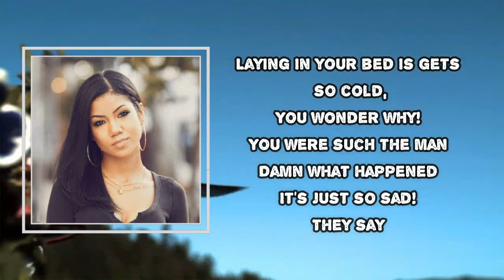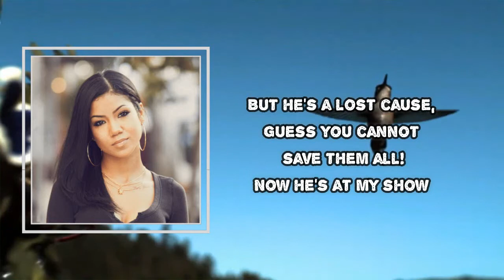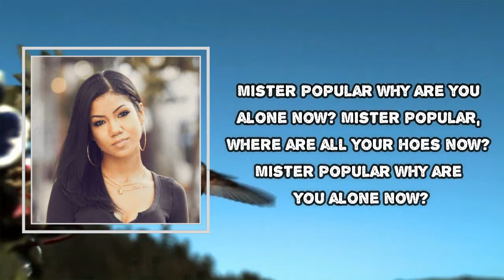JhenéAiko - popular (Lyrics)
popular Lyrics:
I was the young girl
I was the dumb girl
I was the one who can never be your one girl
You were the fly guy
Never asked why guy
Running around, making all of the girls cry, guy
Layin' in your bed it gets so cold
You wonder why
You were such da man
Damn, what happened?
It's just so sad
They say mister popular
Why are you alone now?
Mister popular, where are all your hoes now?
Mister popular, why are you alone now?
Where did they all go now?
Mister popular, where did they all go now?
Why are you so lonely now?
Damn, homie
In high school you was the man, homie
The fuck happened to you?
Damn, homie
He wanted things that he didn't need
And I was the one who was trying to make him see
That he had it all 'cause he had my all
But he's a lost 'cause
Guess you cannot save them all
And now he's at my show
Standing front row
He don't know how (how)
He messed up such a good thing
Look, who's popular now?
Where did they all go now? (Where did they all go?)
Damn, homie
The fuck happen to you?
Damn, homie
Damn, homie
D-d-damn, homie